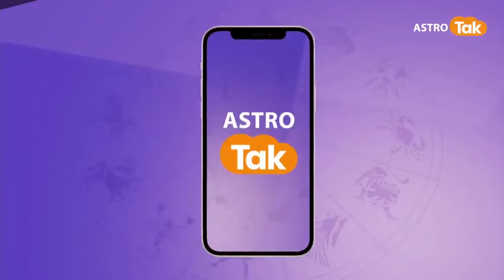उत्तराभाद्रपद नक्षत्र का व्यक्ति के जीवन पर प्रभाव | Shailendra Pandey | AstroTak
आइए ज्योतिर्विद शैलेंद्र पांडेय जी से जानते हैं कि, उत्तराभाद्रपद नक्षत्र का व्यक्ति के जीवन पर प्रभाव...

हर वीडियो देखें बिना ब्रेक. अभी डाउनलोड करें